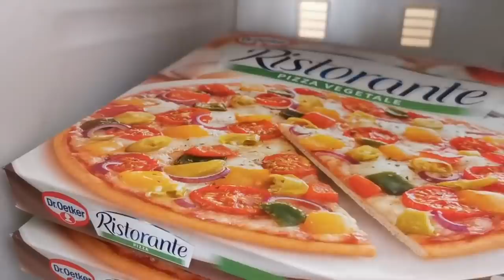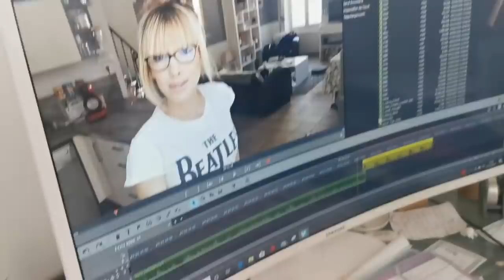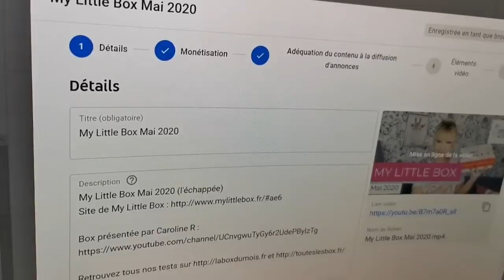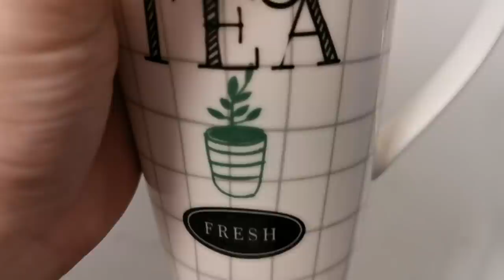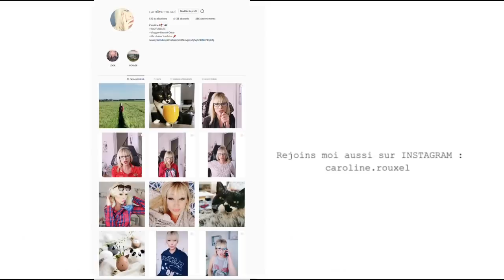JE ME SUIS FAIT TESTER !